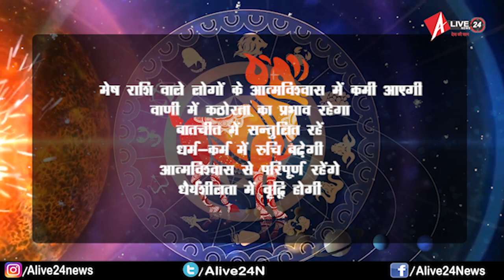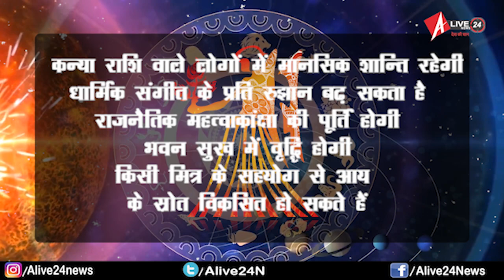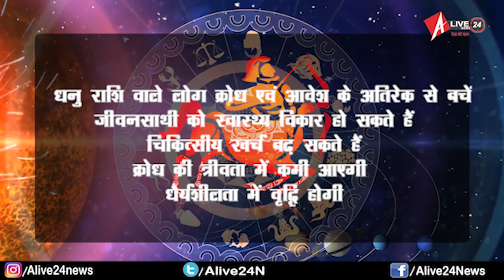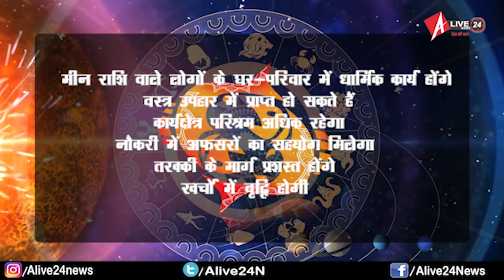राशिफल : जानिए कैसा बीतेगा 30 दिसंबर का दिन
आइये आपको बताते हैं कैसा बीतेगा आपका आज का दिन
1.       मेष राशि वाले लोगों के आत्मविश्वास में कमी आएगी। वाणी में कठोरता का प्रभाव रहेगा। बातचीत में सन्तुलित रहें। धर्म-कर्म में रुचि बढ़ेगी। आत्मविश्वास से परिपूर्ण रहेंगे। धैर्यशीलता में वृद्धि होगी।
 2.       वृष राशि वाले लोगों का मन अशान्त रहेगा। स्वभाव में चिड़चिड़ापन रहेगा। माता-पिता को स्वास्थ्‍य विकार हो सकते हैं। खर्च अधिक रहेंगे। क्रोध के अतिरेक से बचें। संचित धन में वृद्धि होगी।
3.       मिथुन राशि वाले लोग आत्मविश्वास से परिपूर्ण रहेंगे, परन्तु मानसिक तनाव भी हो सकता है। पारिवारिक जीवन सुखमय रहेगा। स्वास्थ्य का ध्यान रखें। परिवार की जिम्‍मेदारी बढ़ सकती है।
4.       कर्क राशि वाले लोगों के आत्मविश्वास में वृद्धि होगी। क्षणे रूष्टा-क्षणे तुष्टा के भाव रहेंगे। सन्तान के दायित्व की पूर्ति होगी। अनियोजित खर्च बढेंगे। मन में निराशा एवं असंतोष के भाव रहेंगे।
5.       सिंह राशि वाले लोग आत्मविश्वास से लबरेज रहेंगे, स्वभाव में चिड़चिड़ापन रहेगा। कार्यक्षेत्र में कठिनाइयों का सामना करना पड़ सकता है। अपनी भावनाओं को वश में रखें। जीवनसाथी से नोकझोंक हो सकती है।
6.       कन्या राशि वाले लोगों में मानसिक शान्ति रहेगी। धार्मिक संगीत के प्रति रुझान बढ़ सकता है। राजनैतिक महत्वाकांक्षा की पूर्ति होगी। भवन सुख में वृद्धि होगी। किसी मित्र के सहयोग से आय के स्रोत विकसित हो सकते हैं।
7.       तुला राशि वाले लोगों के स्वभाव में चिड़चिड़ापन रहेगा। भाई-बहनों के सहयोग से कारोबार में वृद्धि हो सकती है। लाभ के अवसर मिलेंगे। शासन सत्‍ता का सहयोग मिलेगा। आय में वृद्धि होगी।
8.       वृश्चिक राशि वाले लोगों का मन अशान्त रहेगा। जीवनसाथी से वैचारिक मतभेद हो सकते हैं। बातचीत में संयत रहें। माता का साथ मिलेगा। मित्र के सहयोग से नौकरी के अवसर मिल सकते हैं।
9.       धनु राशि वाले लोग क्रोध एवं आवेश के अतिरेक से बचें। जीवनसाथी को स्वास्थ्‍य विकार हो सकते हैं। चिकित्सीय खर्च बढ़ सकते हैं। क्रोध की त्रीवता में कमी आएगी। धैर्यशीलता में वृद्धि होगी।
10.   मकर राशि वाले लोगों में मानसिक शान्ति रहेगी। सन्तान सुख में वृद्धि होगी। स्वास्थ्य का ध्यान रखें। मानसिक शांति रहेगी। जीवनसाथी को स्‍वास्‍थ्‍य विकार हो सकती है। रहन-सहन कष्‍टमयी हो सकता है।
11.   कुंभ राशि वाले लोगों में आशा-निराशा के मिश्रित भाव रहेंगे। क्रोध एवं आवेश के अतिरेक से बचें। वाहन के रख रखाव पर खर्च बढ़ सकते हैं। मन अशांत रहेगा। आत्मविश्वास में कमी आएगी। भावनाओं को वश में रखें।
12.   मीन राशि वाले लोगों के घर-परिवार में धार्मिक कार्य होंगे। वस्त्र उपहार में प्राप्त हो सकते हैं। कार्यक्षेत्र परिश्रम अधिक रहेगा। नौकरी में अफसरों का सहयोग मिलेगा। तरक्‍की के मार्ग प्रशस्‍त होंगे। खर्चों में वृद्धि होगी।